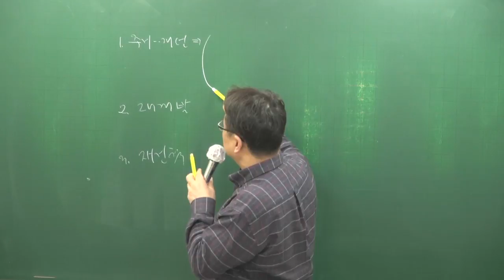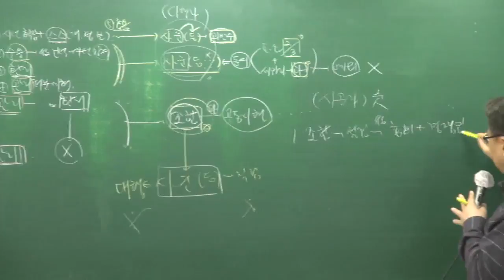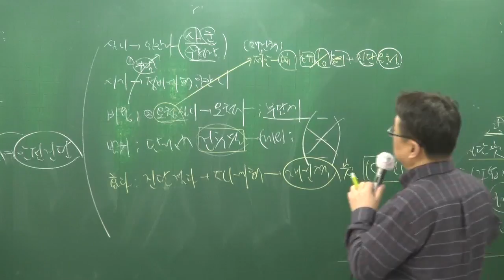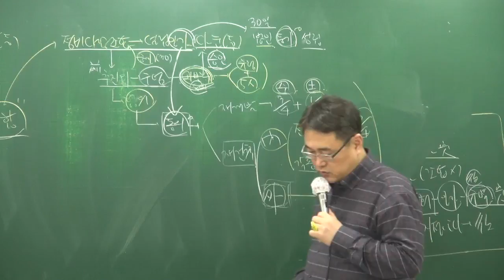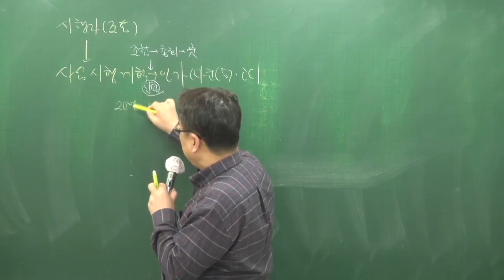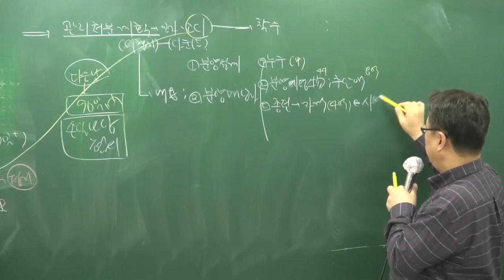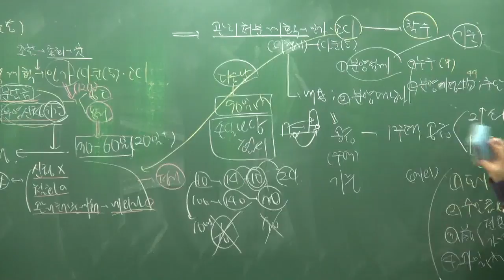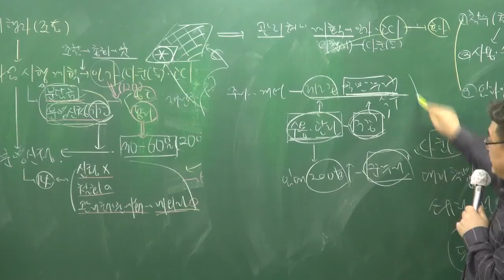[주전무] 2018년 주택관리사 기본이론 관계법규 1-22